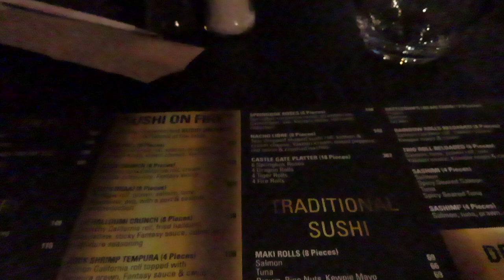vlog: living alone diaries and hosting my sister for a few days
OPEN ME✨

Hey guys, it's the Consistent Queen back again with another video ❤️. For this video I shared what I did with my sister when she came over.

FAQ:
Camera: Canon SX70 HS Powershot